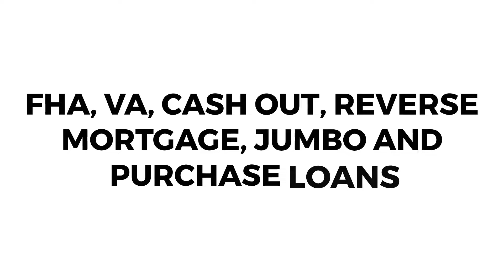Doug Jones Mortgage Magic Loan Officer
Mortgage Magic does most residential real estate loans; FHA, VA, Jumbo, Refinances, Purchase Loans, and Reverse Mortgage Loans